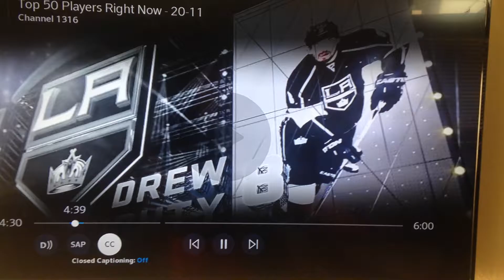Doughty The Best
Drew Doughty is an innovator - he is changing the way we defend.  Youth players, watch this video and add his aggressiveness into your game.